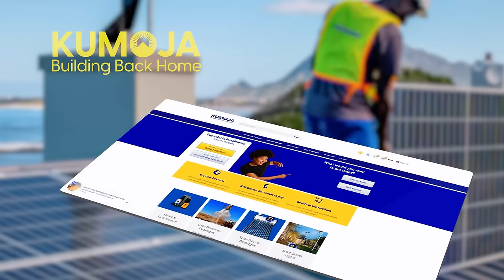I Quit My Nursing Job And I Found This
To buy Solar Systems in INSTALLMENTS from the Diaspora, got to kumoja.com

Contact Kumoja on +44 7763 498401

Follow Kumoja on socials: @kumoja

World Remit: (please send the confirmation message on this number to let me know because I am not getting World Remit alerts)

Thank you for all the support, I really appreciate you guys